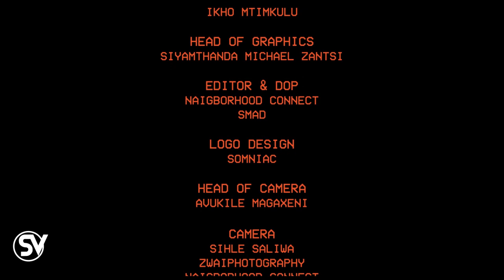SOUNDS OF THE COAST PRESENTS JUNE VTH - IINYEMBEZI (OFFICIAL VIDEO)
Subliminal Visuals Presents Sounds of the Coast is an initiative directed towards the music & visual content in and around the Eastern Cape scene. It is a 9 Track visual mixtape which includes the hottest musicians, producers, photographer, cinematographers & graphics designers Eastern Cape has to offer.

Sounds of the Coast is executively produced by Subliminal Visuals. It includes talented artists/musicians like Duh'Bick, Pray September, Quan, June Vth, Blaqii, ELEAZAR, FIRSTBORNSUN, Benjii_sa, Mike 53, Lorde Loki, Quinton Gaye, Rylee & Soundwave. The production was handled by Afrawdeep, Andy Beats, AceBeats, Jay 808 & Soundwave. The visual aspects were handled by Subliminal Visuals, SMAD ,Sihle Saliwa, Somniac,
Zwaiphotography & Neighbourhood Connect.

Sounds of the Coast Accommodates every music lover with Afro pop, R&B, Rap and Trap songs. It takes you through every emotion you possess within yourself and is the most versatile tape you will ever hear in a while.